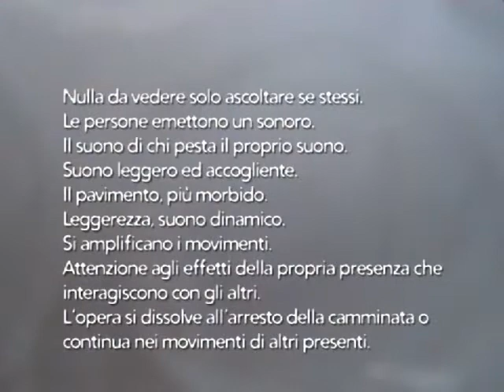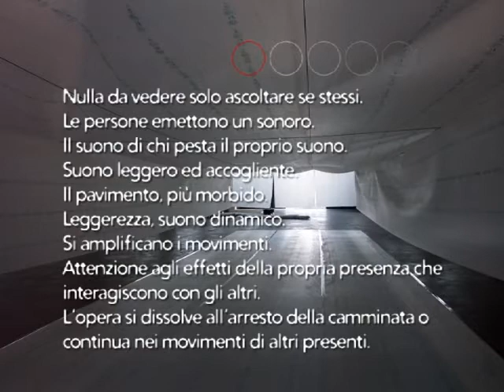Ascolta II - Enzo Mastrangelo - Samuel Di Blasi - Primizie d'arte contemporanea Bra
THE TIME IDENTITY di Enzo Mastrangelo -The Vauro Identity - The Eugenio Bennato Identity